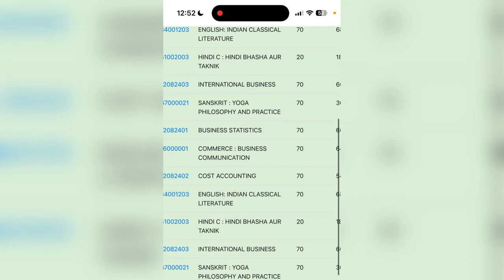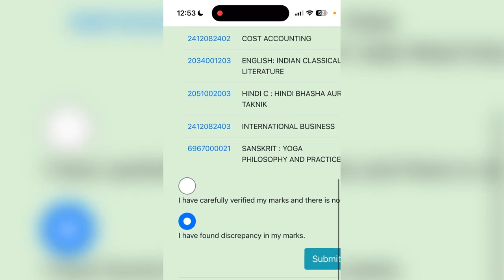SOL INTERNAL ASSESSMENT RESULT